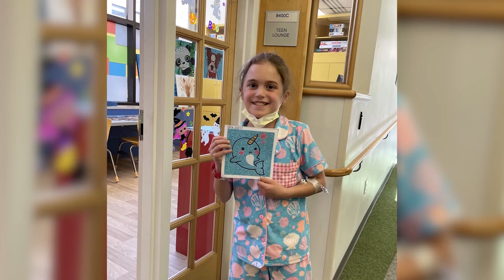Why We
Wanna know why we Extra Life? Here's why.
To donate, or to see the stories about these kids (Shoutout to Miracle Ambassadors Liljana, Baby Ray, and Logan), right now!

Did we mention a link in the video?

Hey gamers, gaming jerseys are cool! But they're probably pretty expensive, right? WRONG! At the No Name Nerd, you can get fully customized, high quality jerseys in fun designs and colors, for CHEAP. Not cheap enough? Want to rep TeamBIGBITE? We have our own jersey for sale there too!

Who doesn't like to get tons of games, comics, programs, books, and more, for super cheap? NOBODY, THAT"S WHO! Humble Bundles are the cheapest way to get this awesome media for pennies on the dollar!Check it out right now , and see what awesome stuff you can find in the current Humble Bundles! And better yet, if you take our link, you not only help support this channel, but you help support our charity, Extra Life! and see what great deals you can find!